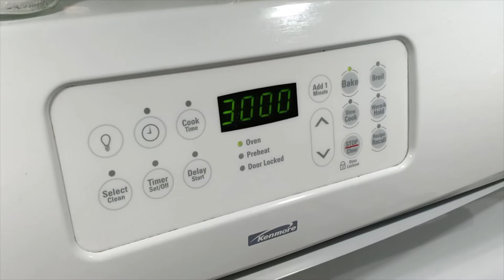Bread Brioche خبز بريوش Pain Brioché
Bread Brioche
Ingredients (1 loaf 13”x4”x4”):

500 g all-purpose flour
2 eggs + 1 egg
1 tsp. salt
13 g dry yeast
50 g butter
80 g sugar
150 g milk

خبز بريوش
المكونات لخبزة بحجم
 ("13”x4x"4):

500 غ من الدقيق لجميع الأغراض
2 بيضة + 1 بيضة
1 ملعقة صغيرة ملح
13 غ خميرة الخبز
50 غ زبدة
80 غ من السكر
150 غ حليب

Pain Brioché
Ingrédients (1 pain 13"x4"x4 ») :

500 g de farine tout usage
2 œufs + 1 œuf
1 c. à thé de sel
13 g de levure sèche
50 g de beurre
80 g de sucre
150 g de lait